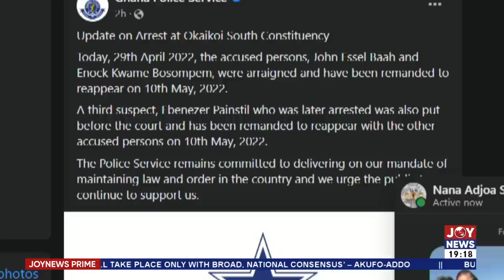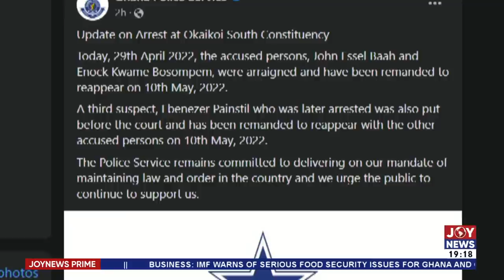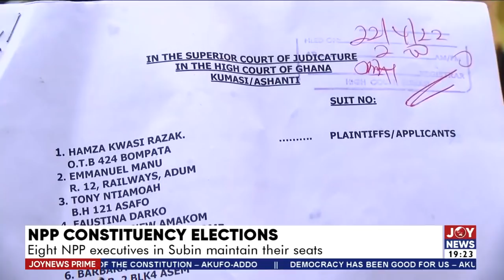4 security operatives for parading Ayawaso North voting center - Joy News Prime (29-4-22)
4 security operatives for parading Ayawaso North voting center - Joy News Prime (29-4-22)